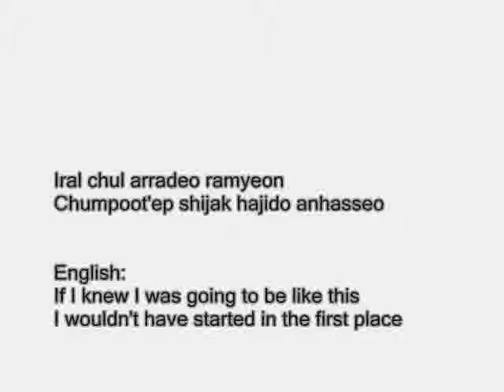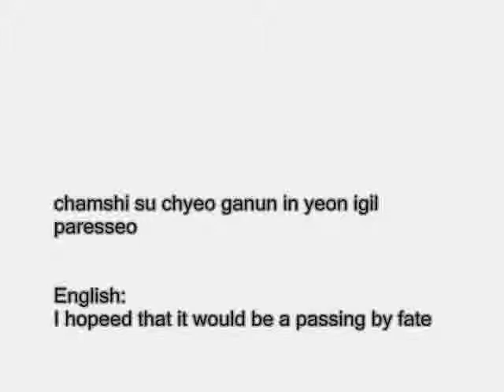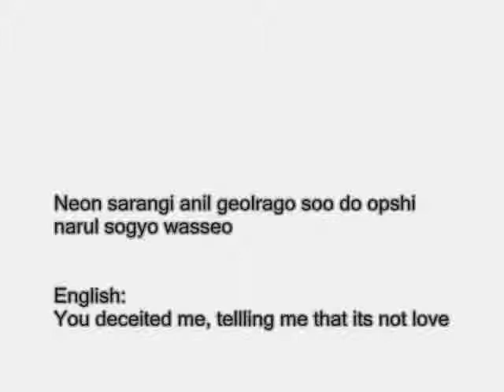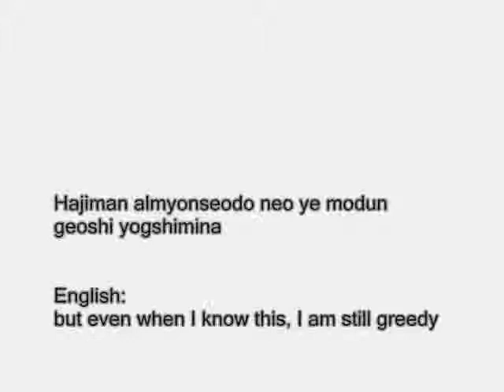Full House Oon myung Fate by Why wth eng sub